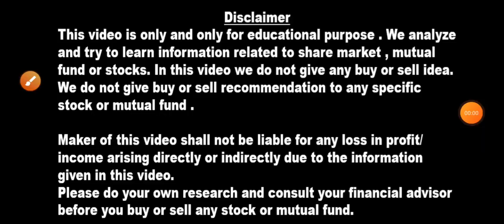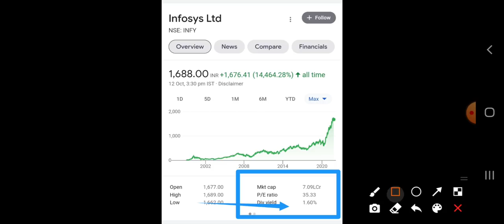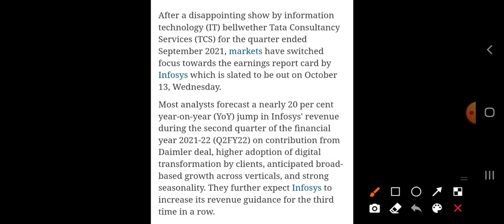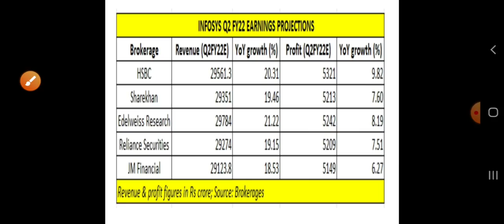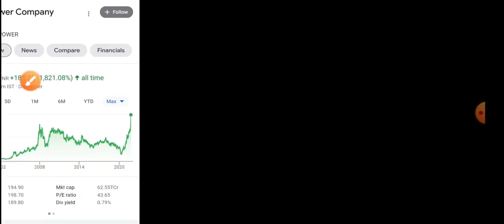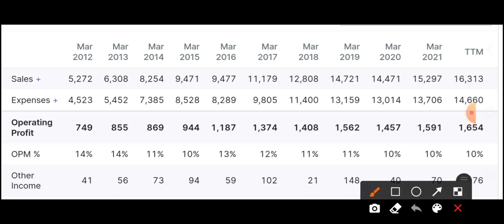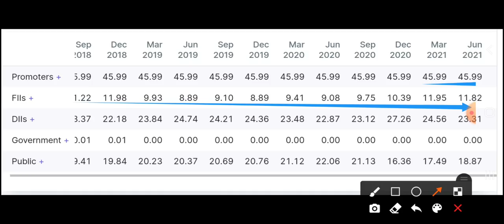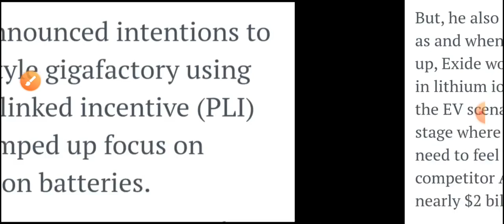Infosys कल Lower circuit लगेगा ? Tata power ₹538 करोड़ Solar deal✔️ Exide industries target बहुत ऊपर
Nazara Tech Target ₹5000👉Trident छोड़ो ₹2 का penny शेयर Bonus और split दोनों मिलेगा 🚀Next Dixon tech

Tejas Networks Lower circuit लगेगा ? Affle India Good news ✔️ ₹100 का शेयर Bonus और Dividend दोनों

₹80 का शेयर लो Paras Defence की कमी पूरी करेगा ✔️ Porinju Veliyath अब ₹40 के शेयर में मौका

पहले 1:1 BONUS और अब आपके 100 शेयर हो जाएंगे 500 शेयर (1:5 SPLIT) FII सस्ते शेयर को Buy kiya

Bonus देने में Wipro को पीछे छोड़ा 3:1 Bonus किया Declare ✔️ TCS और WIPRO MEGA DEAL कल बहुत